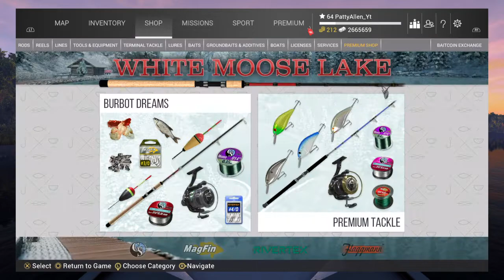Fishing Planet Voodoo Fish Mission White Moose lake